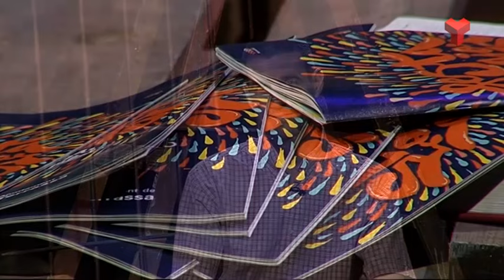Lluís Rístol a "El quarto de reixa" dilluns 29-06-2015 de Canal Terrassa